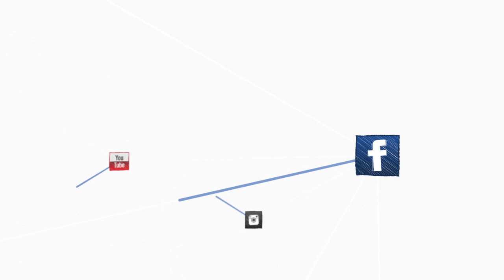Mon Ex demande du temps: comment réagir?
Suivez un programme vidéo intensif et gratuit pour reconquérir votre Ex

Mon Ex me demande du temps. Pour réfléchir, ressentir, prendre une décision... je ne sais pas vraiment, mais cela entraine un double-positionnement. D'un côté l'espoir semble vivace et de l'autre ce délai, rarement chiffré et précis engendre une gigantesque frustration, place dans l'attente. Alors comment réagir? Que faut-il faire ou éviter de faire? Comment cela influence-t-il ma reconquête amoureuse?